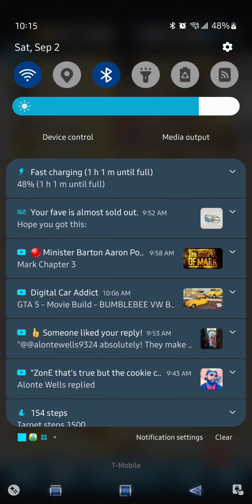Eatventures 2 Chefs, 1 Hard Worker